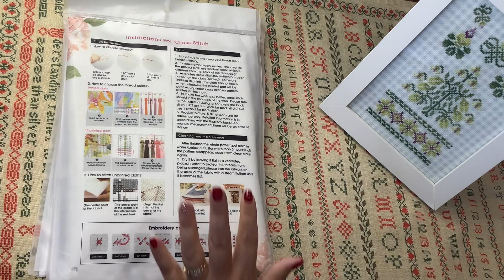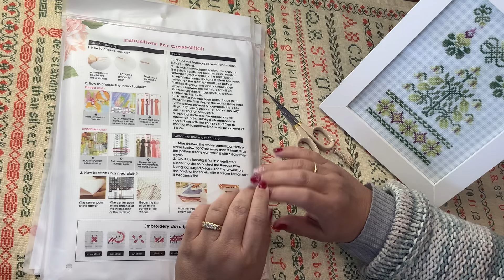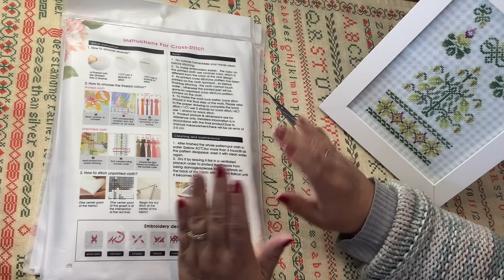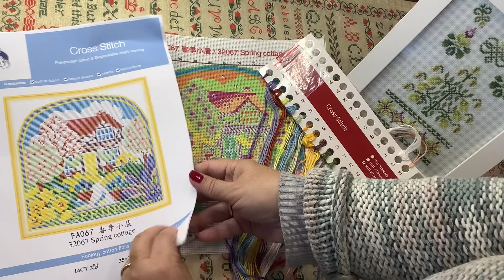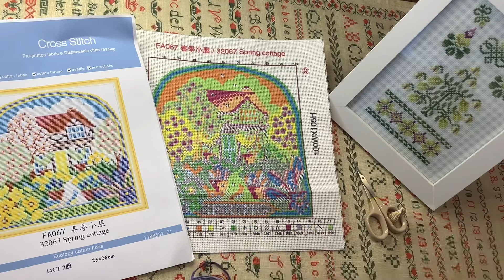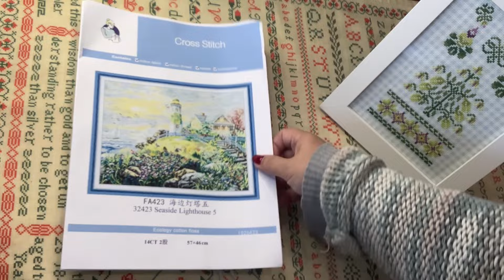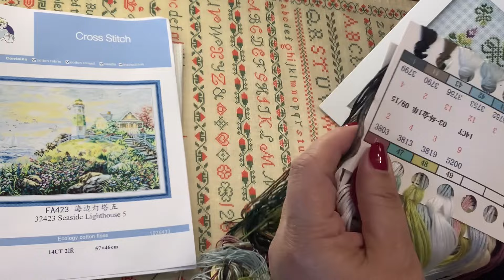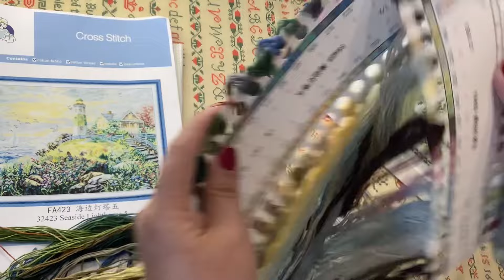flosstube 189 ❤️ Paisaje en verde ❤️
2024 Sevengreat Promoción de principios de primavera

Número de usos: ilimitado
Tiempo de promoción: 25 de febrero de 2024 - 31 de marzo de 2024

Promoción2. Reducción inmediata después de alcanzar una determinada cantidad

Preste atención: las promociones anteriores se pueden utilizar en combinación.
La reducción inmediata se deducirá automáticamente en la página de pago.